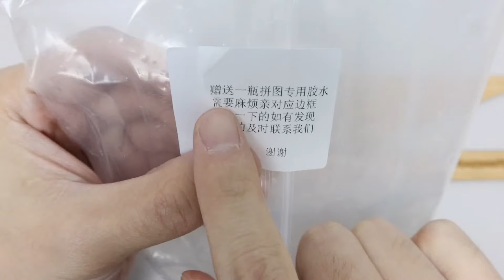坑货拼图：消失的正方形！只能玩5分钟，就很棒【小海来了fly】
大家好，我是小海来了fly，
爱生活、爱开箱的小海，
每天带您领略好玩的新奇玩意！